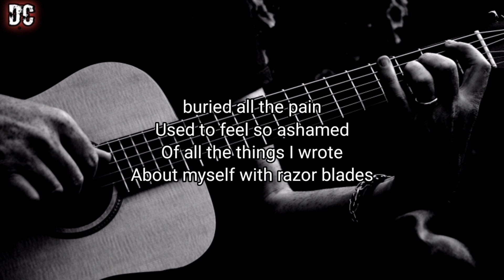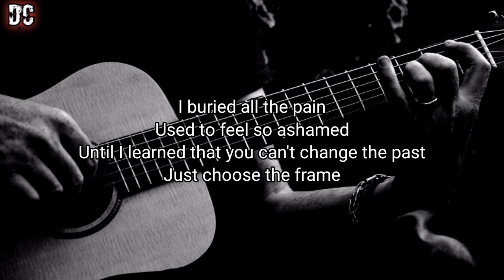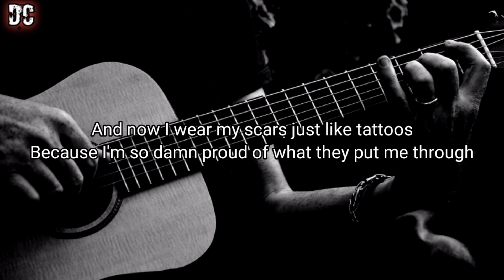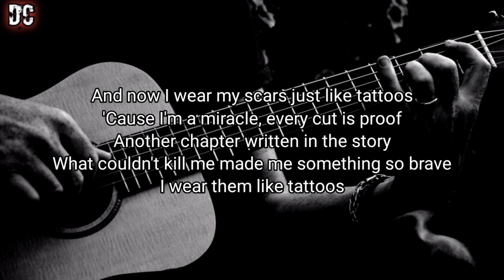Tattoos - Citizen Soldier || Karaoke with Lyrics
Tattoos - Citizen Soldier || Acoustic karaoke

Lyrics :
Used to pull down my sleeves
Used to put makeup on
So everyone would think
I'm fine and nothing's wrong

I buried all the pain
Used to feel so ashamed
Of all the things I wrote
About myself with razor blades
But I kept holding on
Until the final page
Survive the story
'Cause the ending changes everything

And now I wear my scars just like tattoos
Because I'm so damn proud of what they put me through
I've learned without a doubt every mark that
Makes you feel worthless, can give you a purpose

'Cause I'm a miracle, every cut is proof
Another chapter written in the story
What couldn't kill me made me something so brave
I wear them like tattoos

I've held my story down
I've swallowed every scream
Thought if I wasn't fake
They'd think that I'm a freak

Until I learned that you can't change the past
Just choose the frame
So I'll keep writing songs
Until they know my name
'Cause there's a kid out there that's hearing this
That's in that place

No more dysmorphia, I will not grieve
The darkest days that made a masterpiece
I choose to celebrate what made me me
'Cause a heart of gold, no it don't come cheap
And this heart of gold's one the world will need